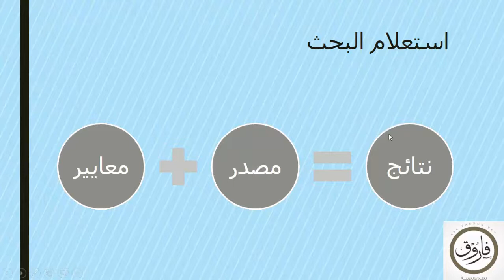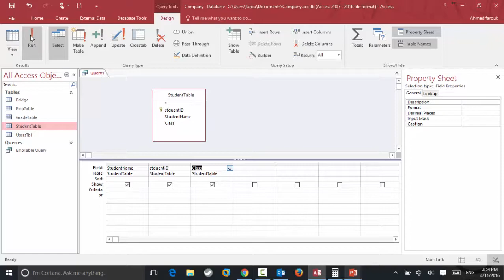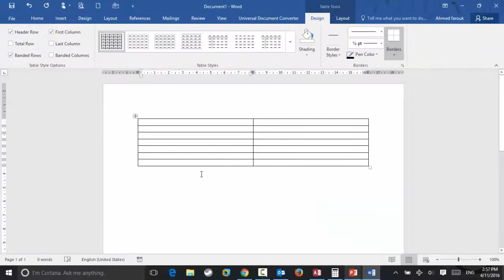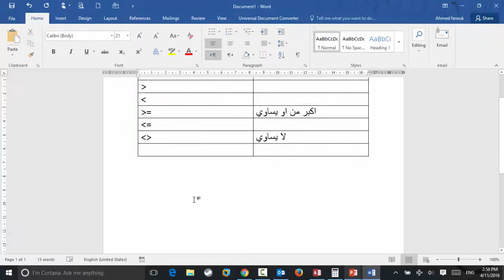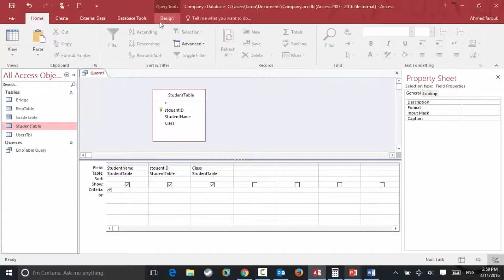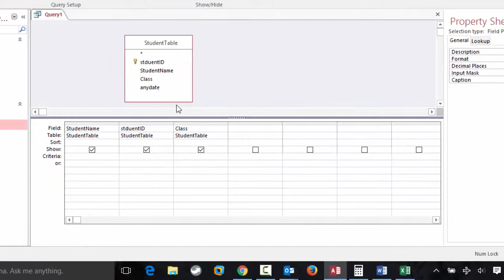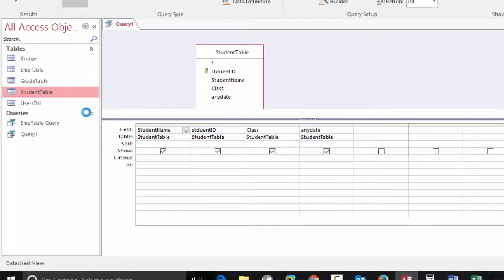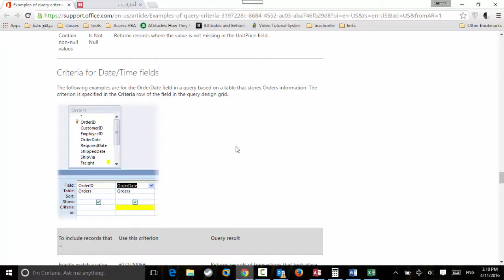11 برمجة قواعد البيانات - استعلام البحث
رابط يحتوي علي معاملات المقارنة والبحث